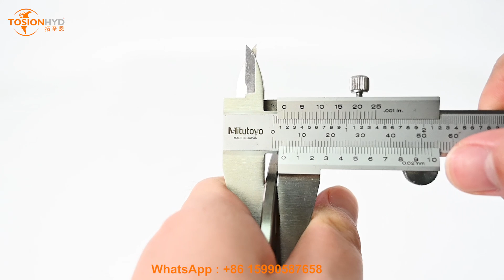NACHI PVD 3B 54P Retainer Plate